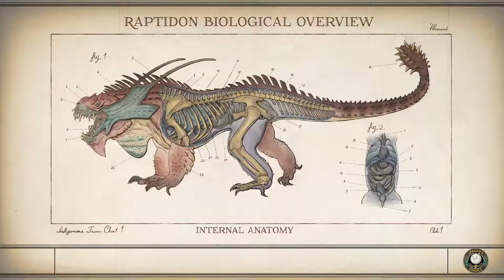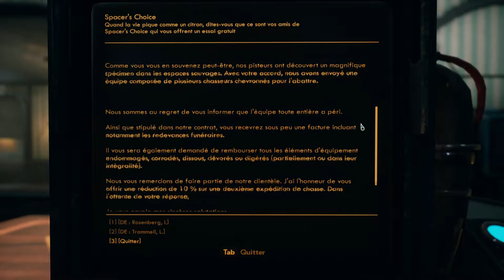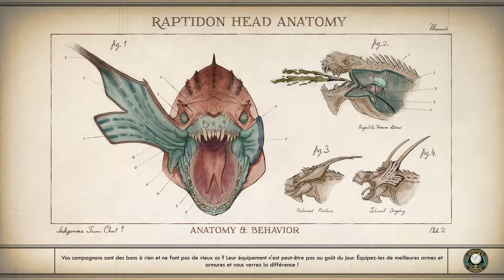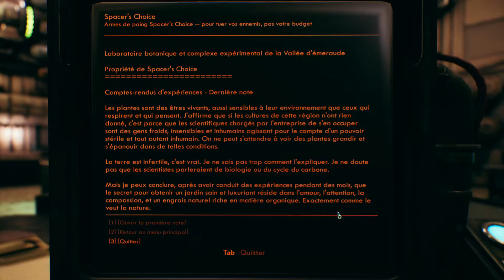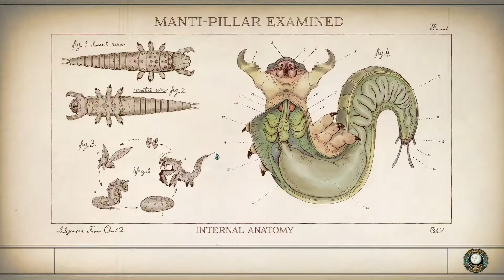THE OUTER WORLDS - 04 - Assaut sur le centre communautaire et la centrale ! [FR]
Let's Play de The Outer Worlds en HD 1080p.

LIENS

REMERCIEMENTS

Que vous soyez tombés ici par hasard ou bien que vous soyez abonnés ou même que vous suiviez simplement mes aventures, merci, merci, MERCI ! Si vous n'êtes pas encore abonné, n'hésitez plus, vous contribuerez à faire reconnaître mon travail. Donnez votre avis sur mes vidéos en laissant des commentaires et en mettant un pouce levé ou baissé selon votre appréciation.

Merci aux Tipeurs de la chaîne :
- Denny Colt
- Mallevin